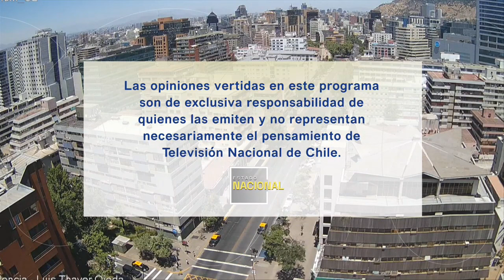Estado Nacional - Entrevista 10 de diciembre 2023